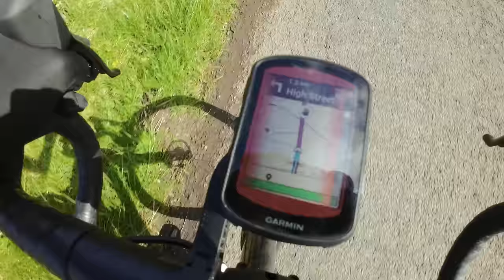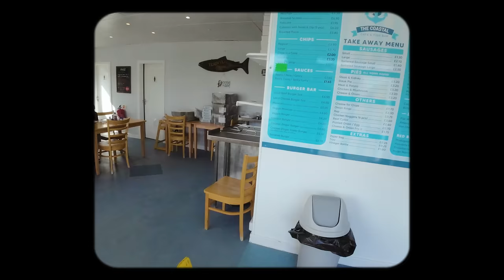150KM Solo Ride on the SL8 | Tour de Mon Route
Locked in for my biggest ride to-date; 150km with 1800m elevation around the Isle of Anglesey on the Tarmac SL8 following a route inspired by the Tour de Mon. Emotional rollercoaster out there today, why is bonking on a bike so emotional?